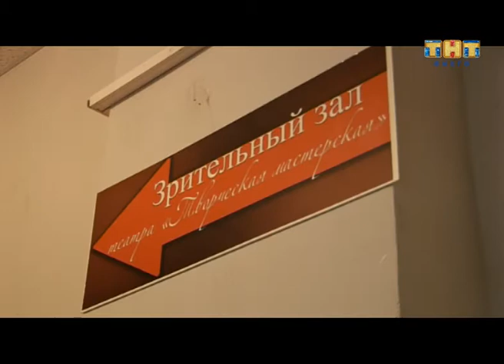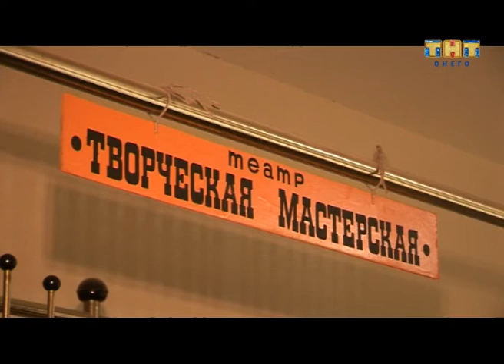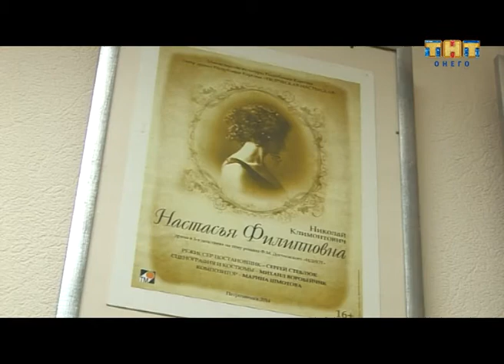Резонанс 01. 11. 2017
Сегодня в программе “Резонанс”: труппа театра драмы РК «Творческая мастерская» вернулась из Нижнего Новгорода с VIII Российского театрального фестиваля с победой. Спектакль «Васса» по пьесе Максима Горького «Васса Железнова», принес театру сразу три награды. Дома в Петрозаводске актеры выходят маленькую сцену зала в сто мест и делят одну вешалку на двоих с Карельской Филармонией.